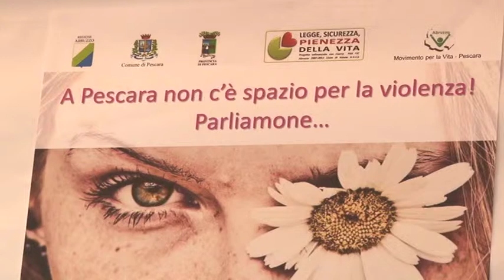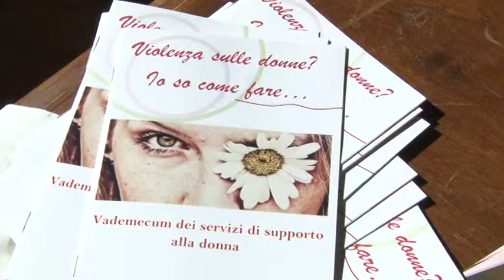Movimento per la vita Pescara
Il Movimento per la Vita presenta un resoconto del progetto che ha introdotto l'apertura di 10 sportelli antiviolenza sul territorio di Pescara, le prime stime parlando di un fenomeno che cresce e coinvolge tutto il territorio abruzzese